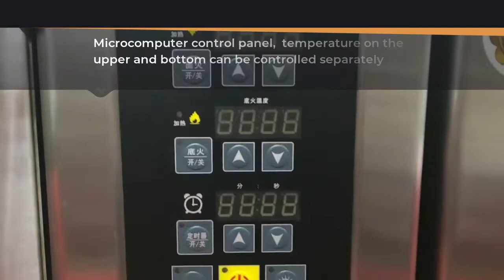Bakery Shop Three Deck Nine Trays Stainless Steel Microcomputer Electric Bakery Oven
Three deck nine trays microcomputer electric bakery oven,you can adjust the temperature according to your request.Adopt far-infrared electric heating tube radiation technology to heat, uniform heating power, comprehensively improve work efficiency, so as to achieve environmental protection.Suitable for baking any food,such as various kinds of cakes, cookies, meat and so on